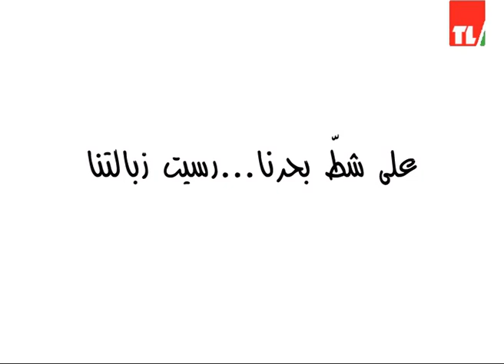News 25 01 2018